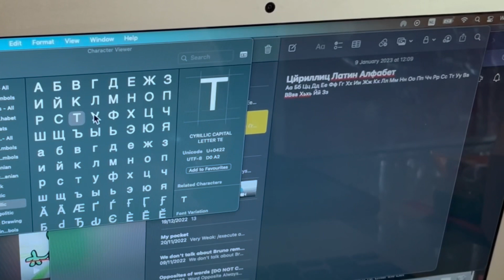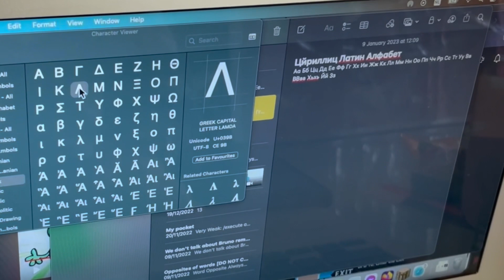Learning Russian & Greek Alphabet